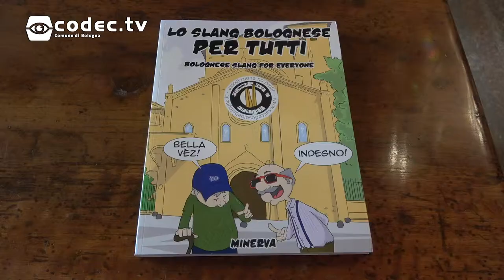Scambi Internazionali 2018 || Accoglienza australiani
Il 26 settembre un gruppo di ragazzi australiani che partecipano allo scambio culturale organizzato dal settore Servizi per i Giovani- Soggiorni di studio e scambi internazionali del Comune, è stato accolto nella sala rossa del comune di Bologna dall'assessore alle relazioni internazionali Marco Lombardo.